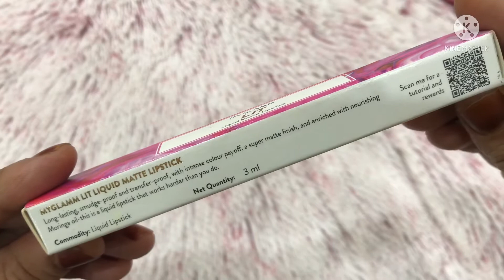100% Waterproof and Transferproof Lipstick | MYGLAMM LIPSTICK honest review 👍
Hii friends i am sharing with you myglamm lipstick review

Shade - LM 26 Curve

Love you
Xoxo